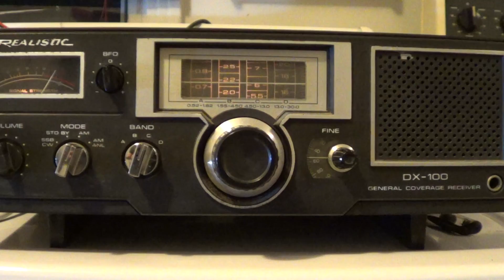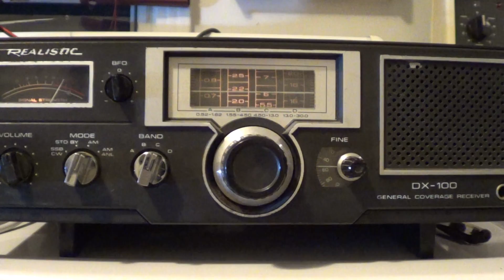Radio Exterior espana on Realistic DX 100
Spain on 6055 khz february 5th 2014 UT 0000 in english on my old receiver